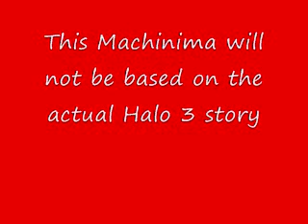Preview to Law and Border